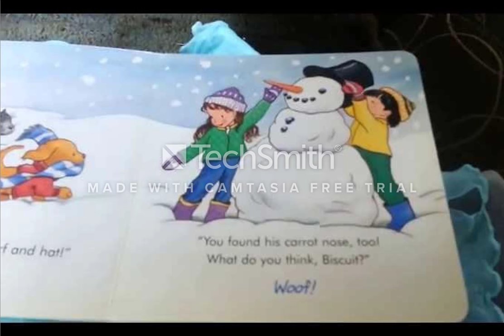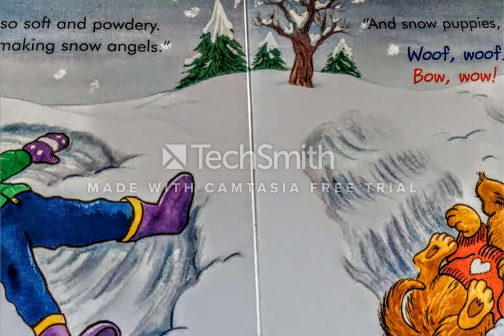BISCUIT'S SNOWY DAY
Another fun reading of Biscuit's fun days. Biscuit is enjoying his day in snow.